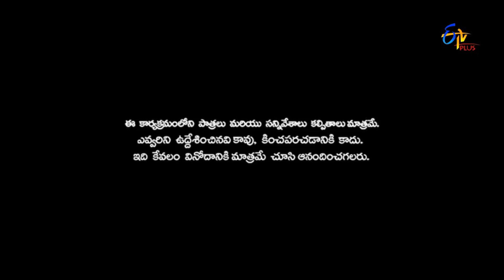Express Hari, Yadamma Raju Getup Srinu, Auto Ramprasad Hilarious Comedy Skit’s | Patas | Etv Plus